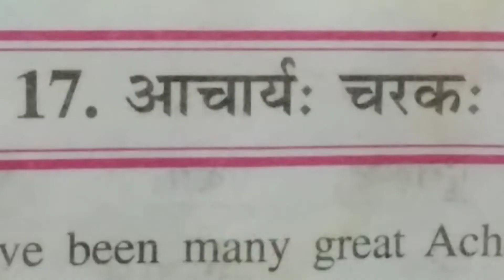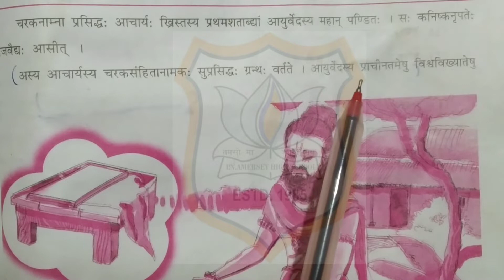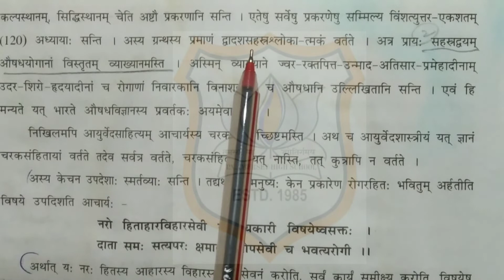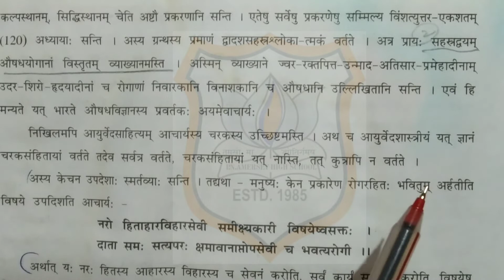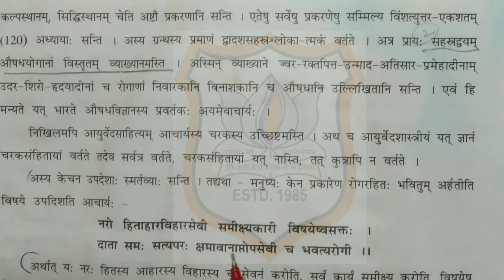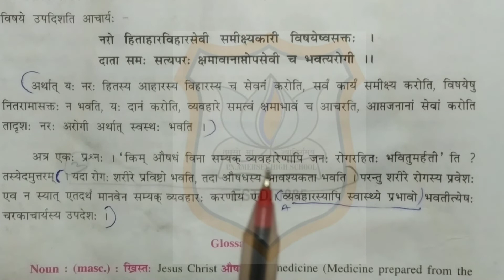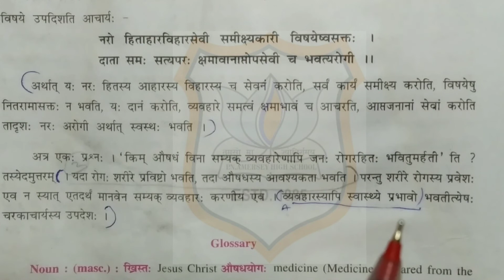Std IX Subject Sanskrit Chapter 17